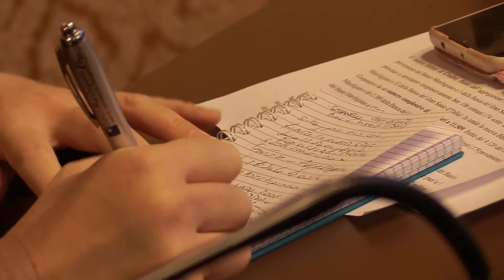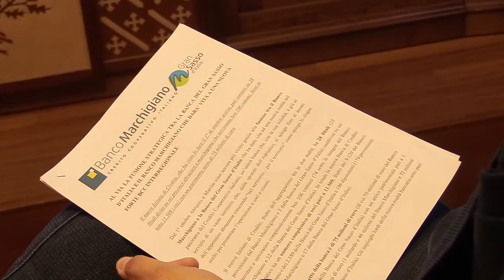Nasce una nuova banca interregionale Abruzzo - Marche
La fusione tra la Banca del Gran Sasso d'Itala e il Banco Marchigiano ha dato vita ad un nuovo istituto di credito interregionale. Una realtà che potrà contare su 28 filiali presenti su sei province abruzzesi e marchigiane e che serviranno 106 comun